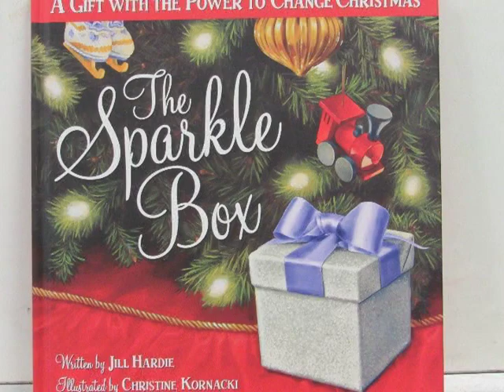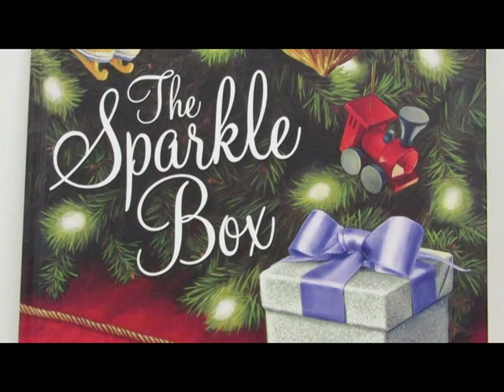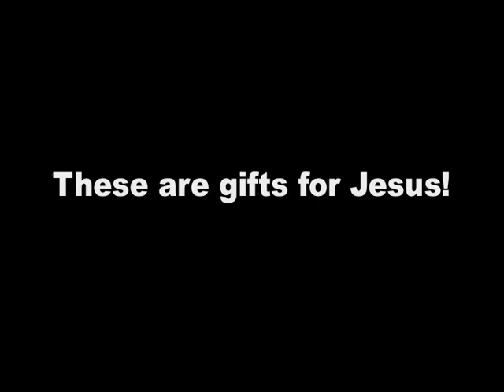The Sparkle Box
The Sparkle Box - 3rd Grade Project by Ms. Devon King